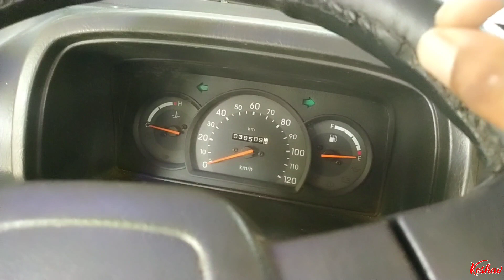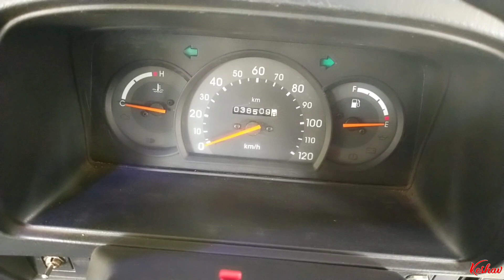My Omni Van CNG Pickup Problem